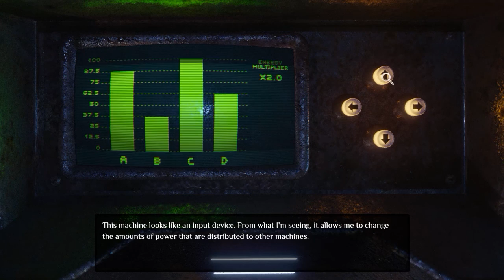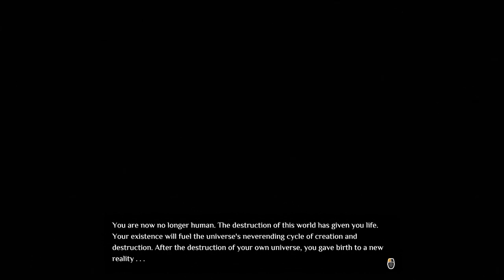SCIENTOLOGY THE GAME! | Without Escape Walkthrough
My parents are up to no good I tell you!